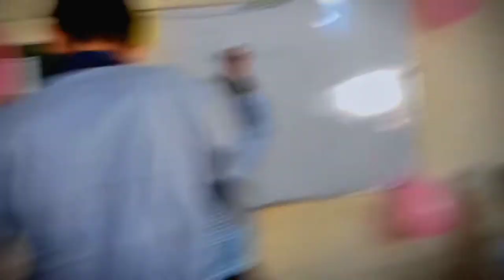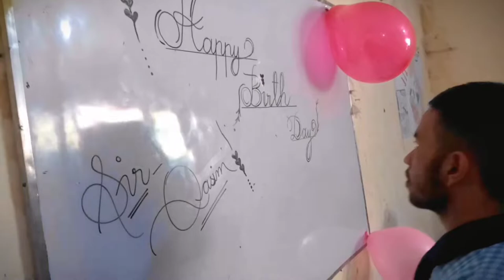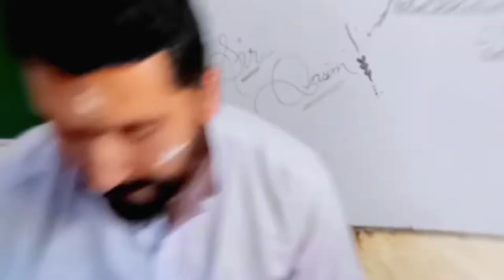school farewell party